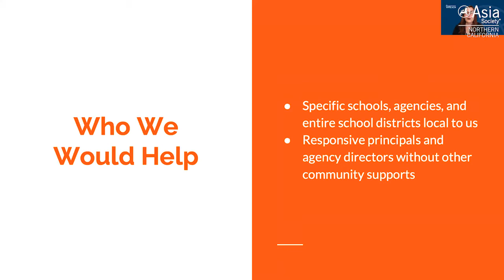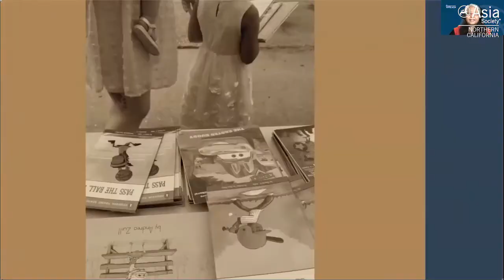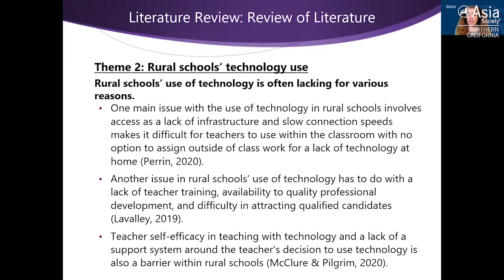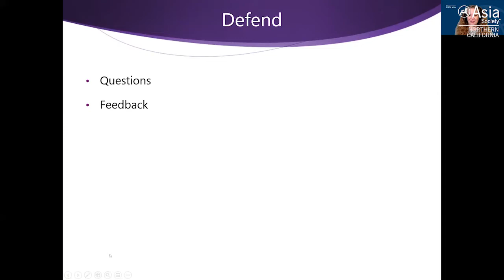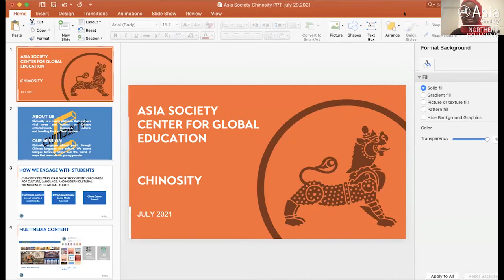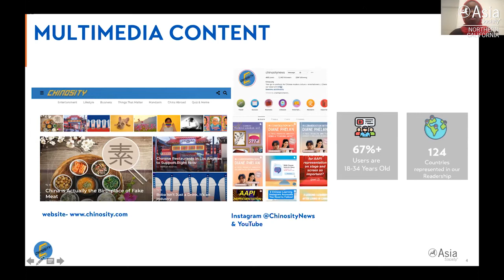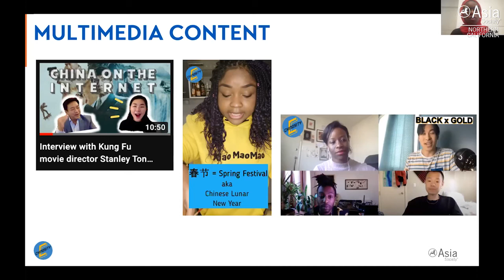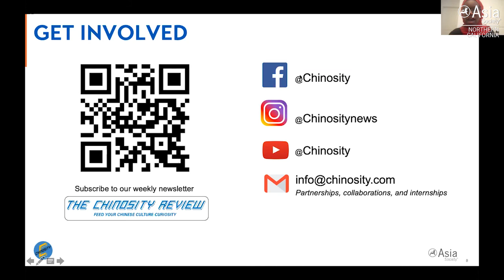2021 Education Summit: VIPTeach.org and Chinosity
July 30, 2021 — In the first of two sessions at Asia Society Northern California's second Education Summit on July 29-30, 2021, held on the theme The Future of Education: Teaching for Global Understanding, participants discuss achieving equitable access to quality education through technology. Participants included four speakers from VIPTeach.org: Susan Landaira, global online teaching fellow at VIPTeach; Loretta Holmberg, lecturer at Loyola University Maryland and online ESL teacher at VIPTeach, and Jackie Robinson, fellow at VIPTeach. The conversation was moderated by Wenchi Yu, head of global public policy and social impact at VIPKid and an Asia 21 Young Leader from the class of 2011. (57 min., 17 sec.)